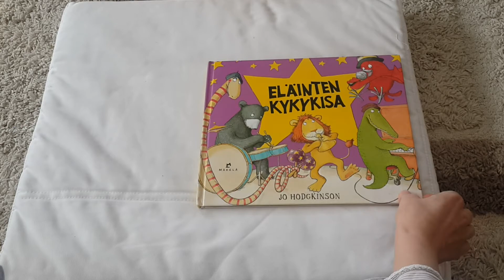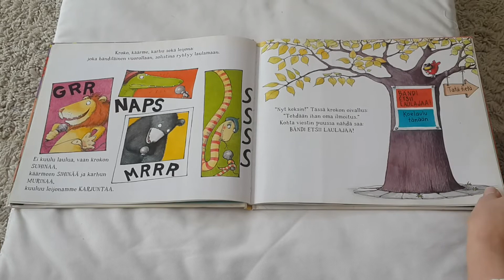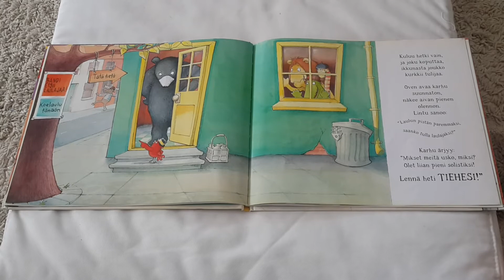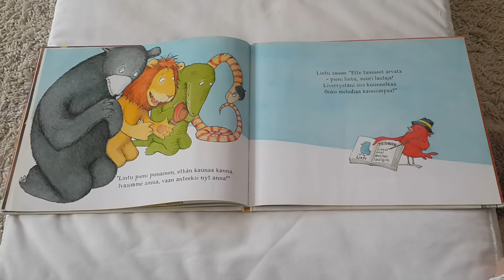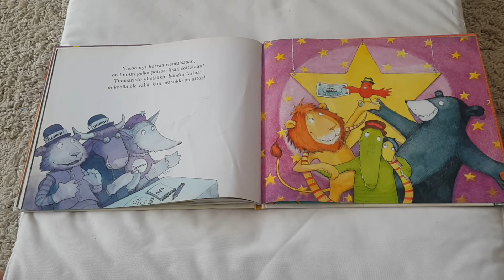Iltasatu Elainten kykykisa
Aaneen luettu kirja Jo Hodgkinson Elainten kykykisa. Makelan kirjapaino 2011

Iltasatu, tarina.